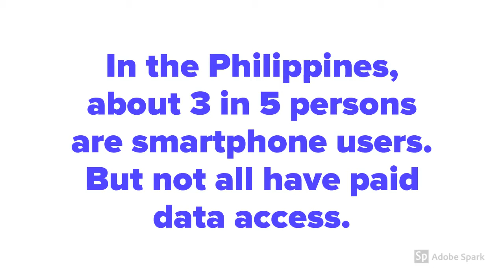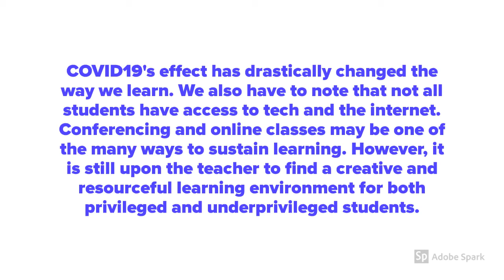Something's UP! - FB messenger for education?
In the Philippines, major telecom networks offer FB Messenger free of charge. This can be a great way to reach out to students who can't afford paid mobile data for conferencing and online classroom discussion. FB messenger might be a low-key tool for active learning.